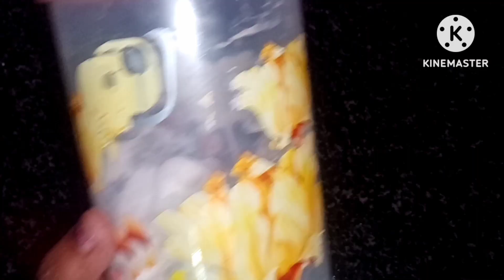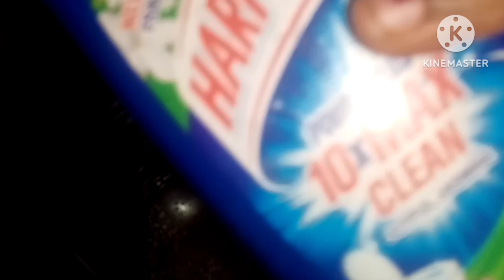💯ഇനി ഉരച്ചു കഴുകണ്ട എപ്പഴും ഫ്രഷ് ടോയ്ലറ്റ്/പഴകിയ പേപ്പർ മതി